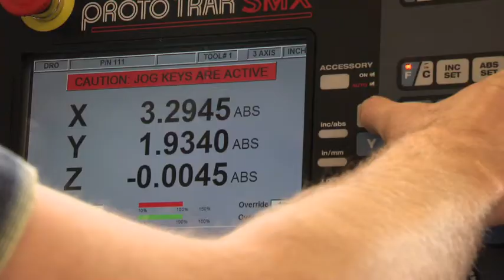Climate of Change Preview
When it comes to sustainability, what role should universities play? In this series, we look at how the University of Washington is inspiring environmental change through groundbreaking research and innovative solutions.